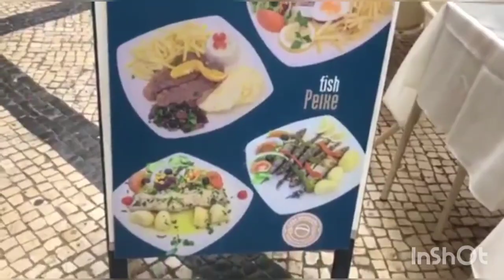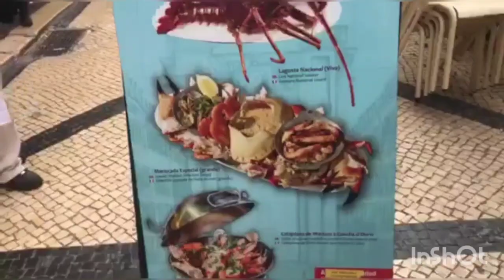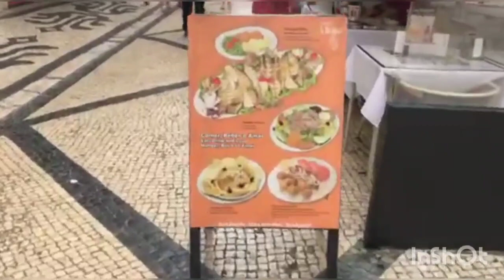BEAUTIFUL SUMMER DAY IN Portugal 🇵🇹 Fashion street style in Lisbon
walking tour and fashion street style.